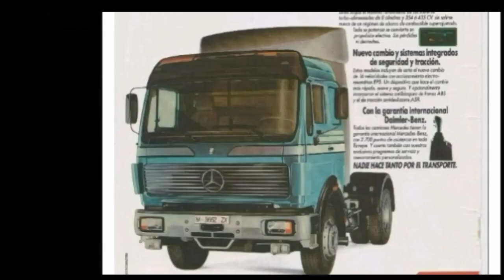Mercedes NG - SK - Actros teil T.I.R 1982 - 2022